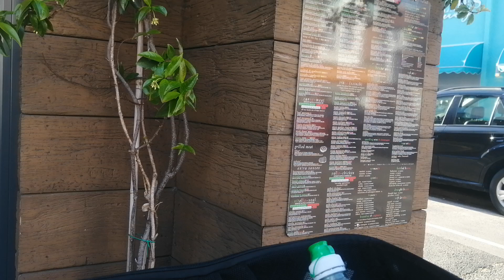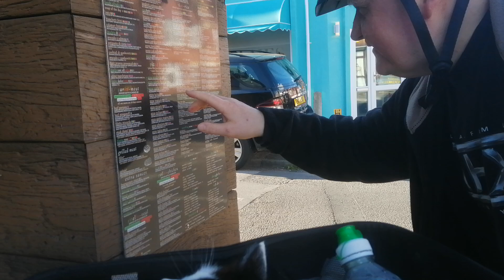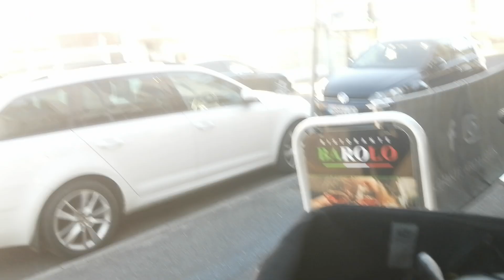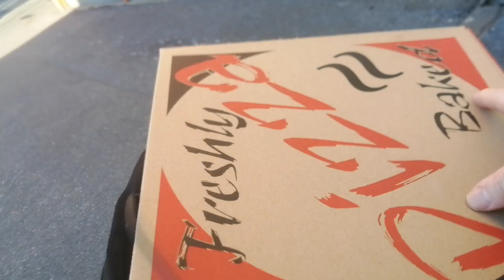Bear out about bournemouth - pizza said no to Bear